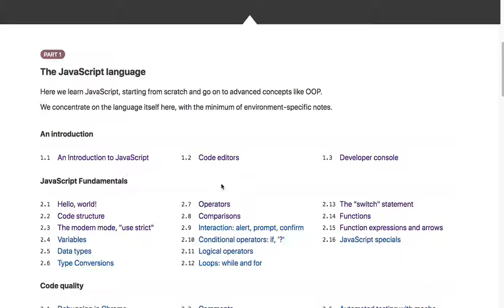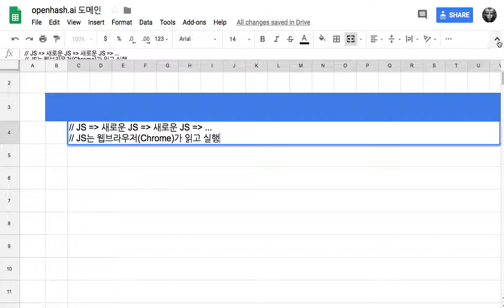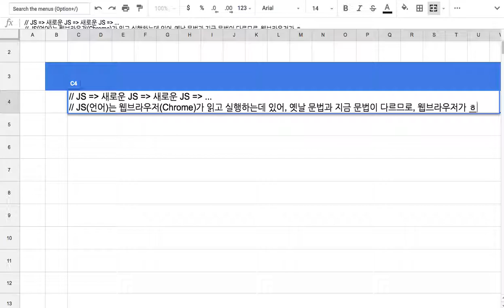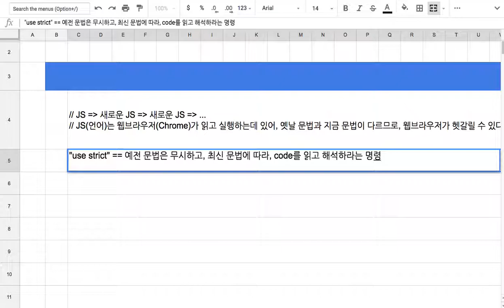05 - use strict